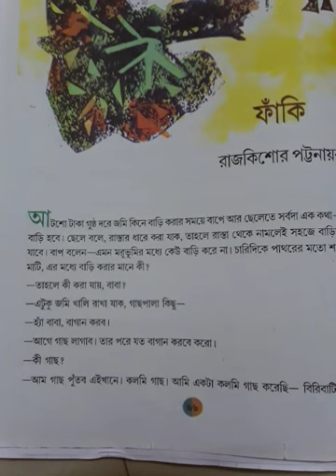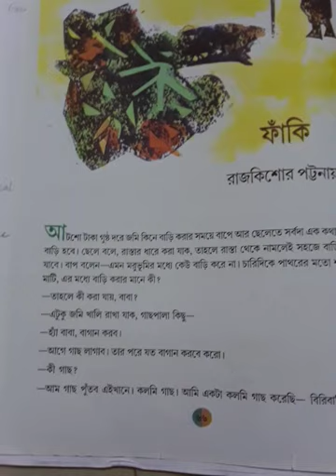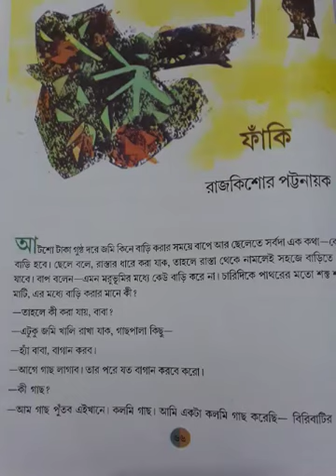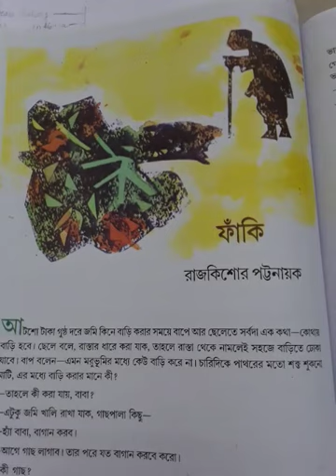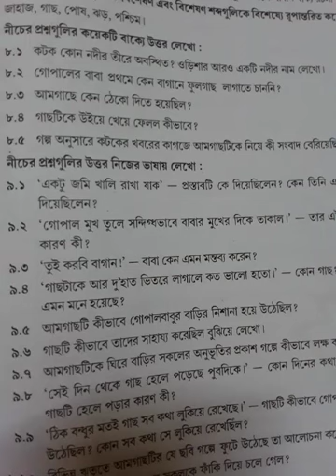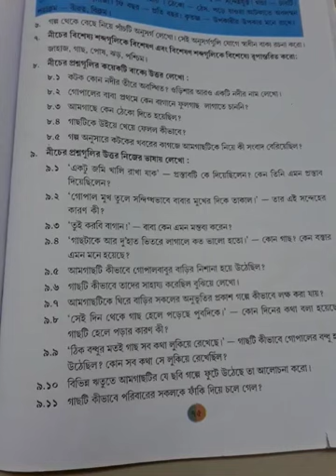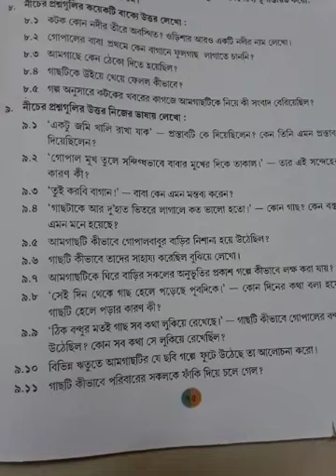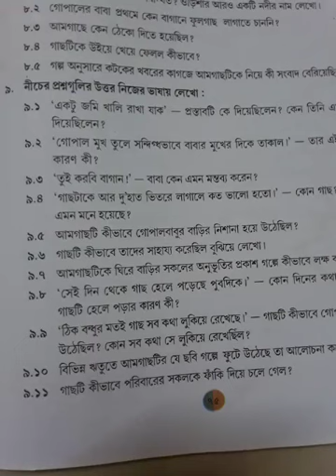ফাঁকি- রাজকিশোর পট্টনায়ক ষষ্ঠ শ্রেণি,bangla class, faanki- rajkishore pattanayak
ফাঁকি গল্পের বিষয়বস্তু, পূর্ণাঙ্গ আলোচনা,প্রশ্নোত্তর আলোচনা